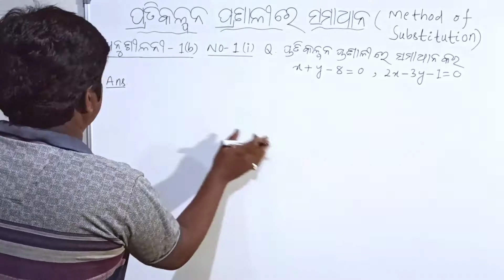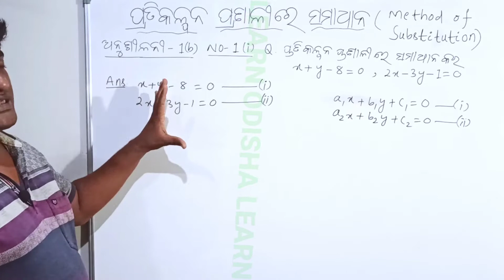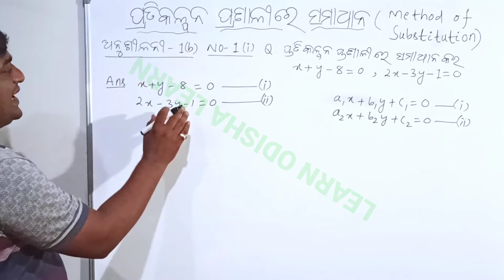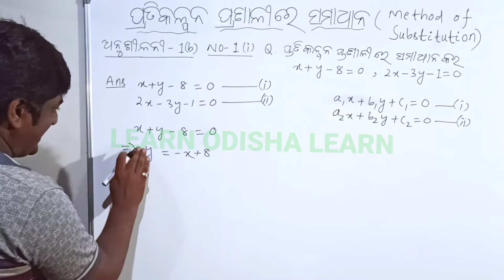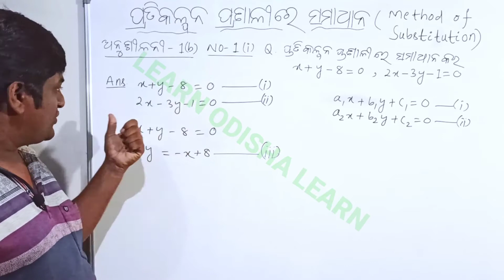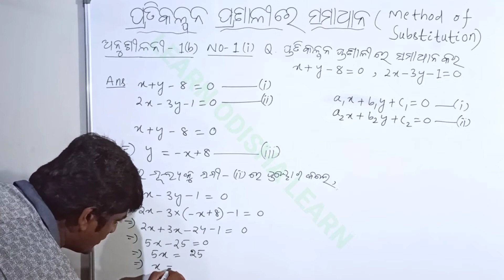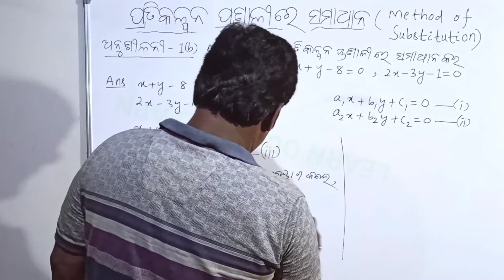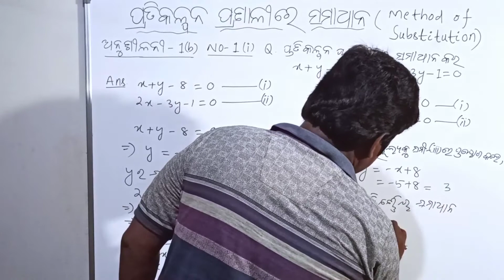ପ୍ରତିକଳ୍ପନ ପଦ୍ଧତି P1 | Method of Substitution Odia | Class 10 Algebra 1b-1(i) | 10 Math 1st Chapter👍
OSEPA/CLASS 10/MATHEMATICS(ALGEBRA)/CHAPTER 1/SARALA SAHA SAMIKARAN/CLASS 10_OSEPA
ପ୍ରତିକଳ୍ପନ ପଦ୍ଧତି Part-1 | Method of Substitution Odia. Class 10 Algebra Exercise-1b No-1(i). 10 Math 1st Chapter.

LINKS:-

ଅନୁଶୀଳନୀ-1(a) ଦଶମ ବୀଜଗଣିତ 1ମ ଅଧ୍ୟାୟ ସରଳ ସହସମୀକରଣ | Exercise-1(a) Class 10 Algebra 1st Chapter Linear Simultaneous Equations

ଅନୁଶୀଳନୀ-1(b) ଦଶମ ବୀଜଗଣିତ 1ମ ଅଧ୍ୟାୟ ସରଳ ସହସମୀକରଣ | Exercise-1(b) Class 10 Algebra 1st Chapter Linear Simultaneous Equations

ଅନୁଶୀଳନୀ-1(c) ଦଶମ ବୀଜଗଣିତ 1ମ ଅଧ୍ୟାୟ ସରଳ ସହସମୀକରଣ | Exercise-1(c) Class 10 Algebra 1st Chapter Linear Simultaneous Equations

ଅନୁଶୀଳନୀ-7 ଦଶମ ବୀଜଗଣିତ 7ମ ଅଧ୍ୟାୟ ସଡ଼କ ସୁରକ୍ଷା ଶିକ୍ଷା | Exercise-7 Class 10 Algebra 7th Chapter Road Safety Education

This is Official "LEARN ODISHA LEARN" Youtube learning channel. "LEARN ODISHA LEARN" is a best quick learning platform to get back from the dark of ignorance to the light of knowledge.
This channel provides untold life changing Motivation, Inspiration(ପ୍ରେରଣା) and short cut Tricks, Strategies(କୌଶଳ) & Teachings(ଶିକ୍ଷାଦାନ) for Math(ଗଣିତ/ଅଙ୍କ),  Science(ବିଜ୍ଞାନ){Physics, Chemistry, Biology} and Technology(ପ୍ରଯୁକ୍ତି ବିଦ୍ୟା).
I am not a speaker but I want to change(ପରିବର୍ତ୍ତନ) the people of Odisha(ଓଡିଶା) first, then of India and then of World by showing them how to achieve(ହାସଲ ) the success(ସଫଳତା) and the goal(ଲକ୍ଷ୍ୟ) of their lives(ଜୀବନ) and how to solve(ସମାଧାନ) HOTS Problems(ସମସ୍ୟା) in very less time.